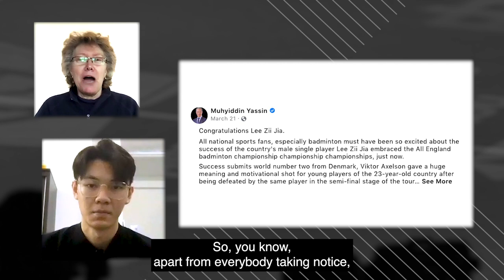Lee Zii Jia | HSBC Sport Couch Commentary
Pressure. Mentality. Expectation.

Becoming Yonex All England Open Badminton champion at the age of just 22, Lee Zii Jia always knew that he had to prove himself. And he did. 🏸

The win added to hopes that Malaysia has found a player to continue the country’s success in badminton following the 2019 retirement of Lee Chong Wei.

For persons in Malaysia